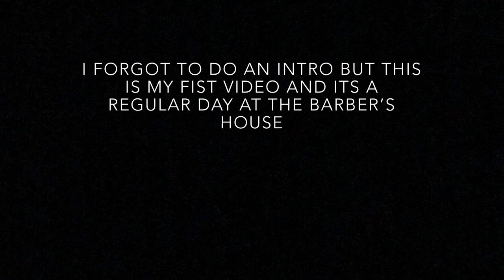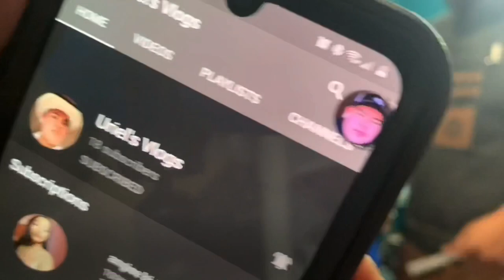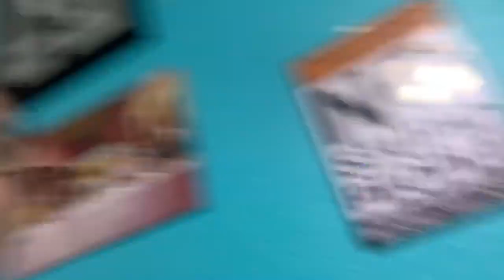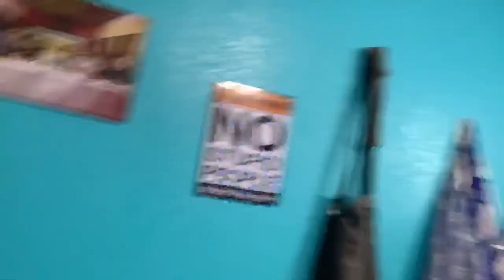My Barber’s house